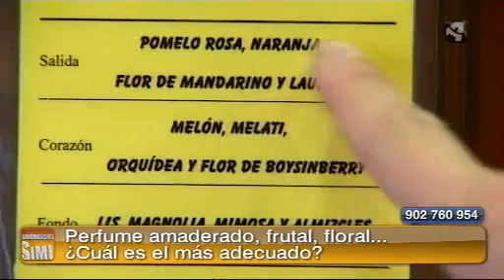Los perfumes. Sin Ir Más Lejos